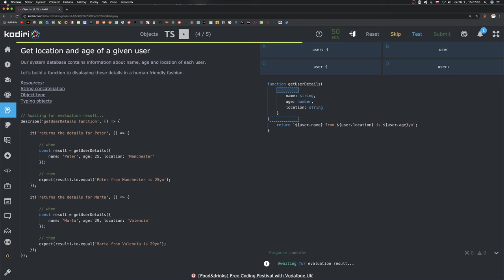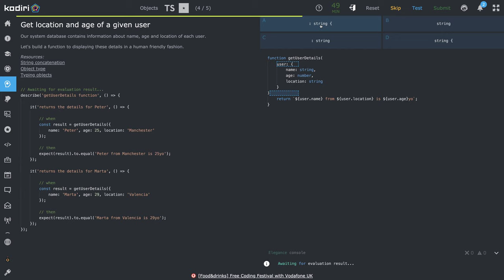1436 🐜 Objekt - Vek a bydlisko uživateľa - Kodiri slovensky - TypeScript